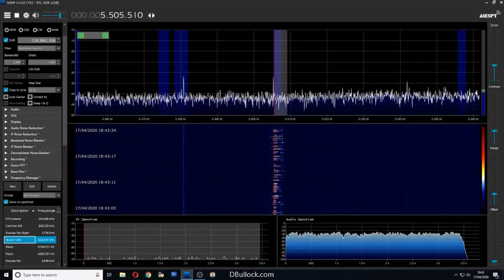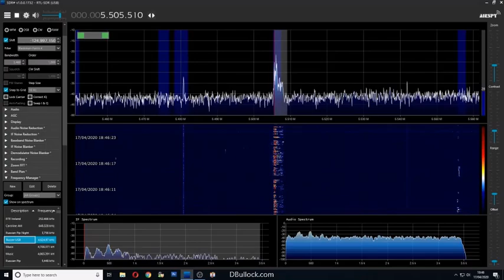Shortwave Radio ~ Shannon Weather Reporting Station ~ April 2020 ~ SDR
17th April 2020 @ 18:41 ~ Shannon Weather Reports 5.5Mhz USB